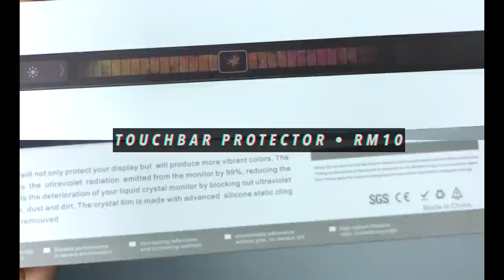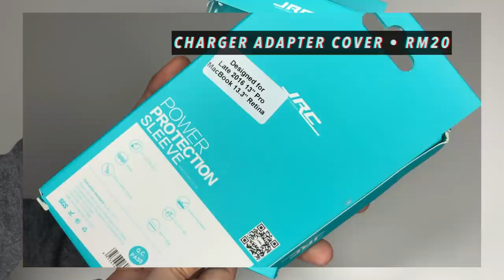MACBOOK ACCESSORIES HAUL 2020 l SHOPEE (Laptop stand, Macbook case, Laptop bag, Keyboard cover)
In this video, I showed a few *quite* affordable MacBook accessories that I got mostly from Shopee 🧡 The product prices might be different from what was stated in the video because the sellers might change the product prices ∩(︶▽︶)∩

 • business ig - @planetbutton

✰ PRODUCT LINKS ✰
CLICK LINK ➡️ CLICK "ADD TO CART"

Half-Stick Sticker Touchpad Protective Film Apple MacBook Air Pro Wrist Guard Protector

Macbook Air Pro 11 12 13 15 Screen Protector Film

Webcam Cover Privacy Protector UltraThin Slide Camera Lens (Black plastic)

Newst Hollow Cut Logo Hard Case Shell For Macbook Pro 13 15 16 Air 13 11 Retina 12 Mac Case A1932 A1466 A2159 A1706 A1708 A2141 with Keyboard Cover

Foldable Ergonomic Stand for Laptop Macbook air pro notebook Cooling Portable computer tablet pc Riser (Dark Grey)

Colorful Protective Dust Plug for Macbook Pro Air Retina 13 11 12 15

Macaroni Spiral Cable Protector for iPhone iPad iPod MacBook

(1 Year Warranty) Original Apple USB-C to Lightning Cable for iPhone iPad Mac

Laptop Bags Sleeve Notebook Case Macbook 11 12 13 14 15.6 Inch Cover Zipper Bag

Dotfes 7-in-2 USB-C Hub Adapter for Macbook Pro / Macbook Air

Thank you in advance to those who purchase through my link ❤️ It will really help me in making better videos in the future 🥺

What did I use to film this? iPhone X